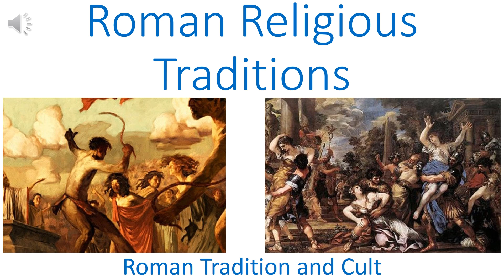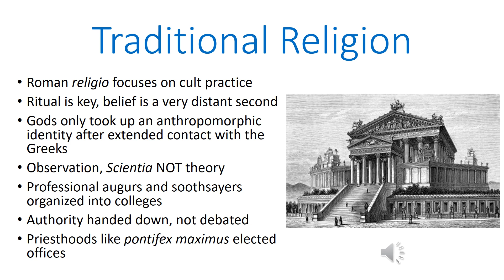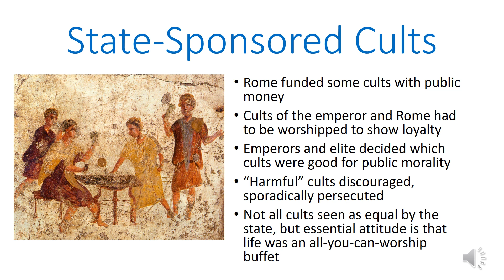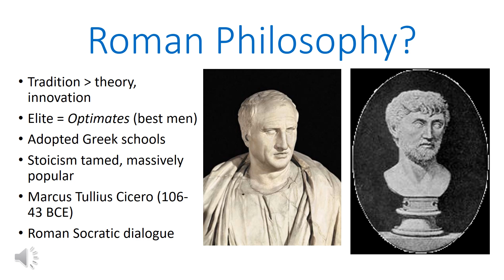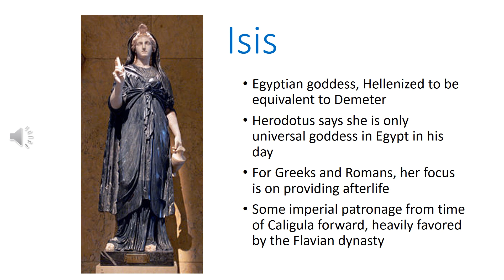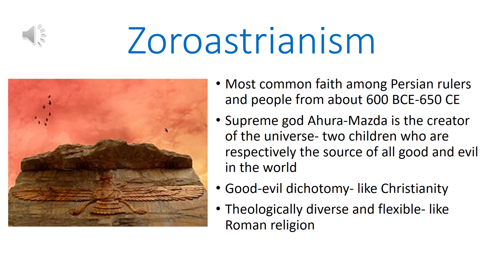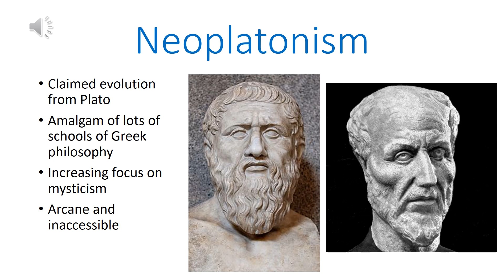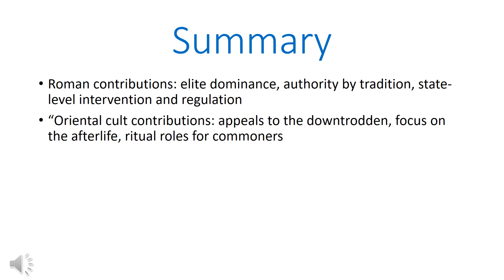Roman Religious Traditions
In this video, I lay out the ways in which Roman traditional religion and the various "oriental" and "mystery" cults which were prevalent during the Roman Empire contributed some elements to Christianity.